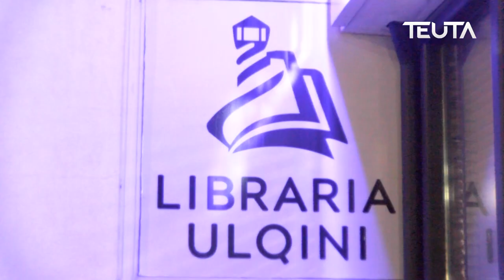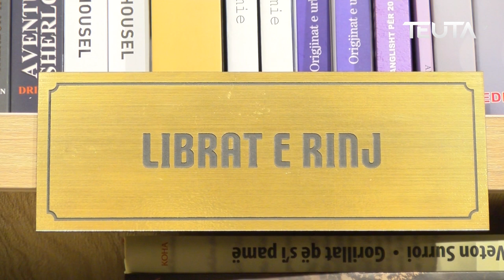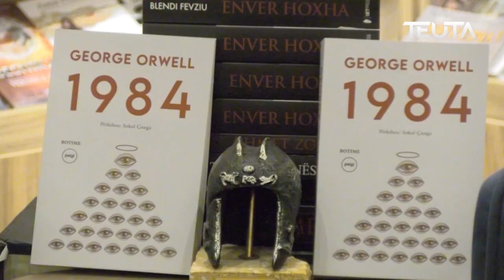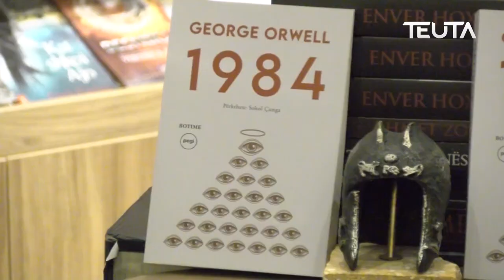Fillon "Këndi i leximit" në librarinë e Ulqinit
Libraria e Ulqinit nis me një aktivitet të ri, ,me këndin e leximit. Për çdo muaj nga libraria Ulqini do perzgjidhet një nxënës nga shkolla e mesme , dhe do i dhurohet një libër për ta lexuar.